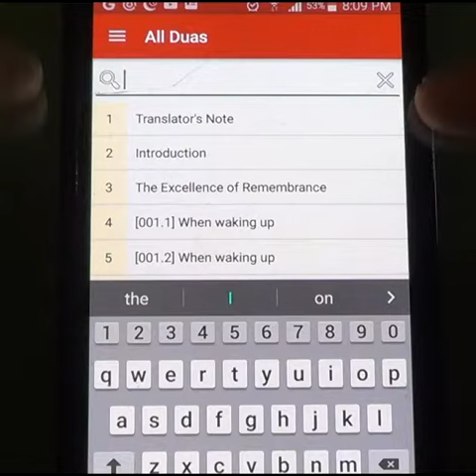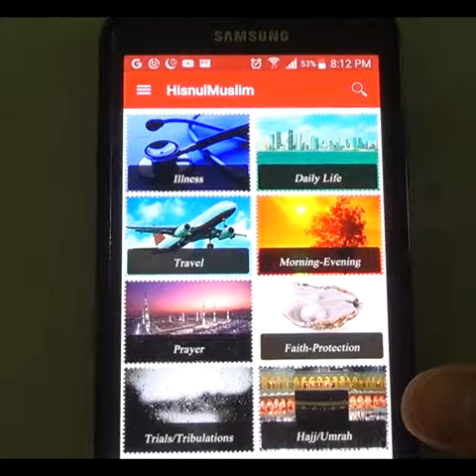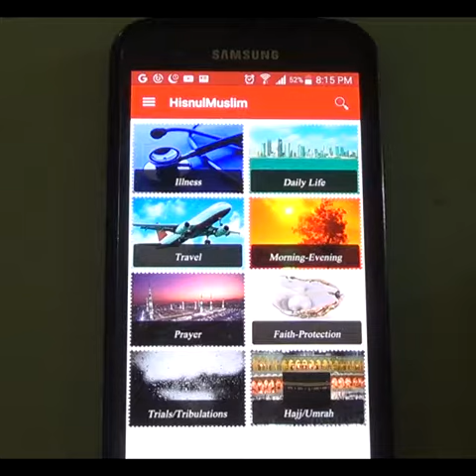Hisnul Muslim | Ang Proteksyon ng Muslim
Download niyo ang app na binabanggit sa video na ito.